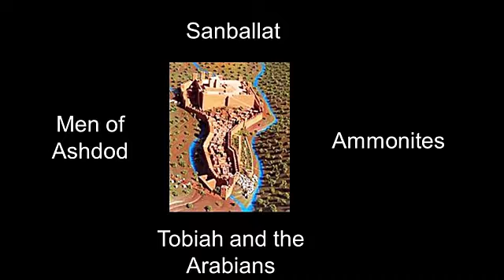Challenges to Rebuilding